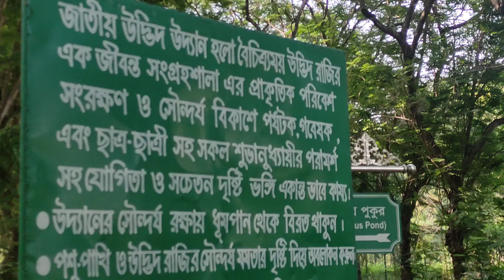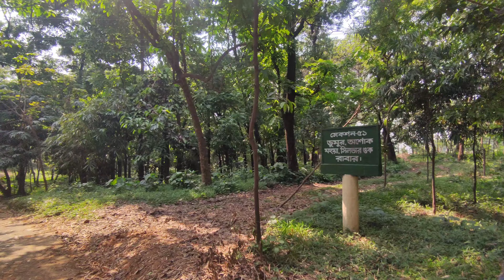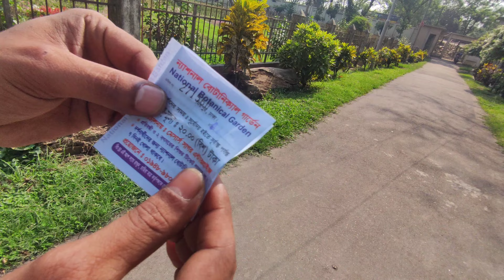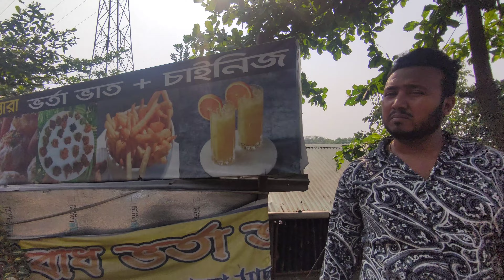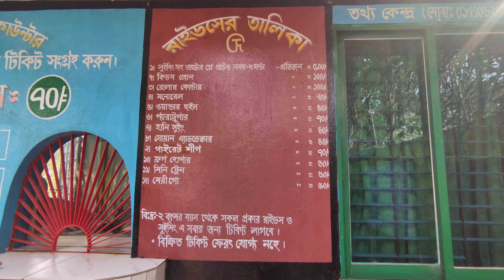বোটানিক্যাল গার্ডেন ও তামান্না পার্কে এসে একি হলো 😱 Botanical Garden Mirpur 2024